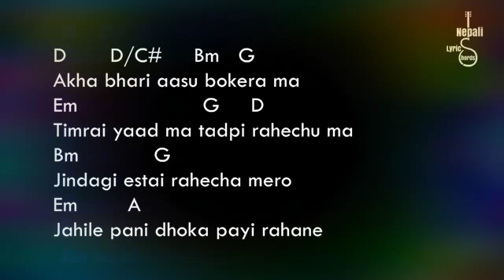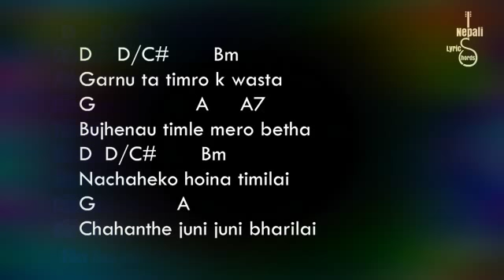Nachako hoina timlai. Lyrics with guitar chords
Nepali song...